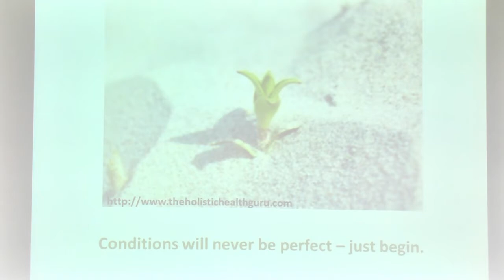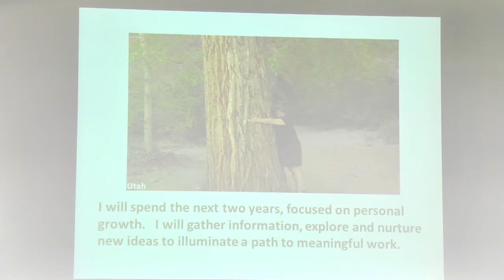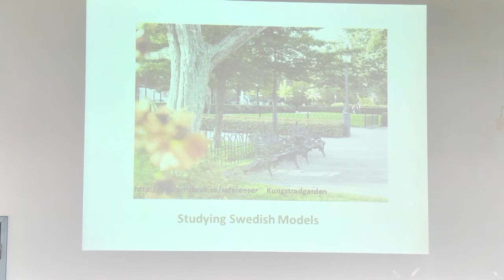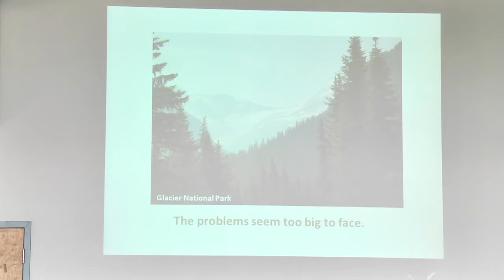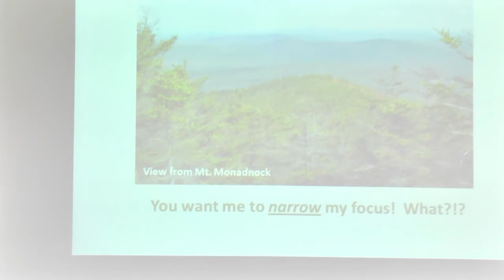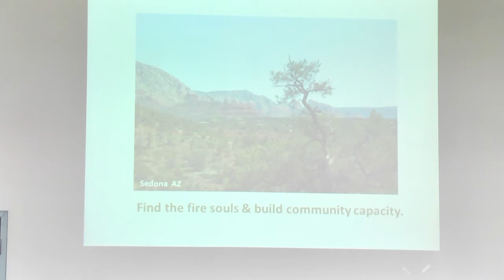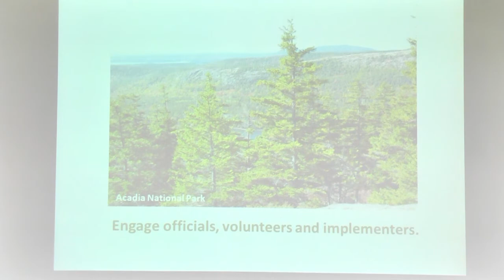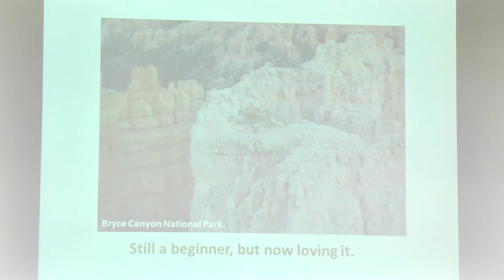MBA student Norma Chanis: Being the Beginner and Leading Community Change.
Antioch University New England MBA Final Practicum Presentations: Norma Chanis on Being the Beginner and Leading Community Change. (MBA in Sustainability Final Practicum Presentation, Friday, April 20, 2012)